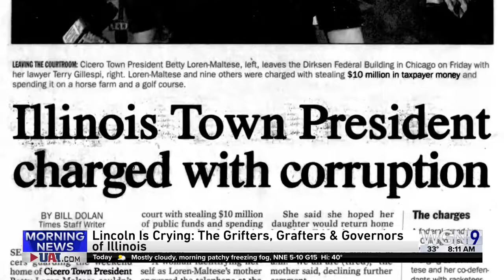"Lincoln Is Crying: The Grifters, Grafters and Governors of Illinois"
Producers John Davies and Brian Kallies talk about their new film, "Lincoln is Crying," an entertaining take on the state’s history of systemic political corruption